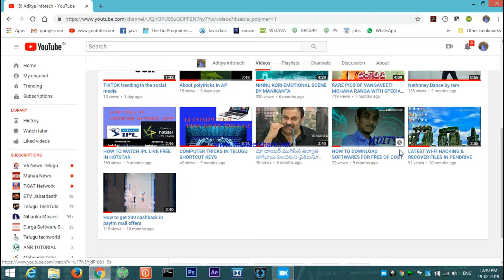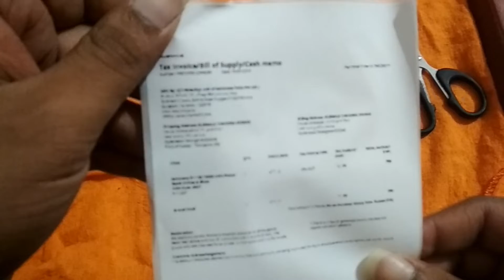Budget Power Bank only 749/- Ambrane P1122 10000 mah Full Review